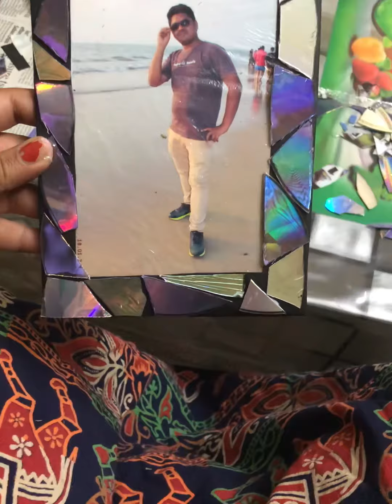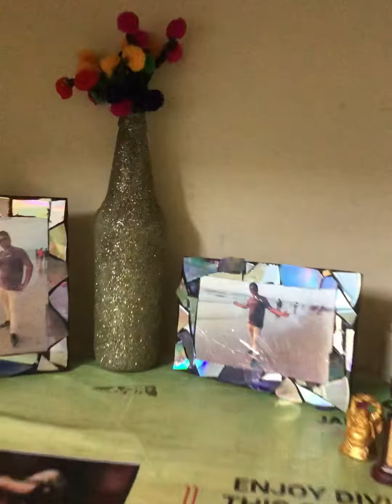Photo frame DIY